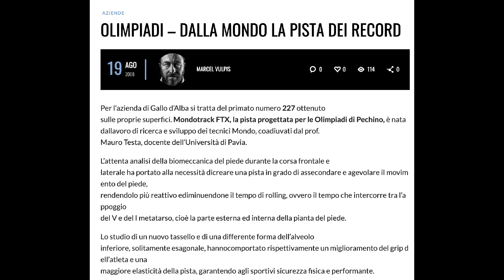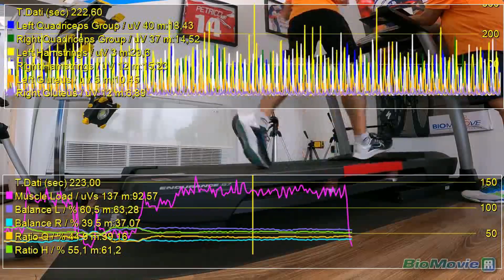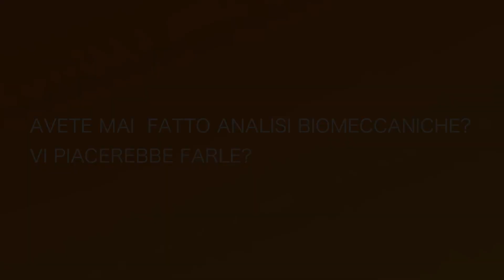Valutazione Biomeccanica della corsa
Sono andato a trovare il Dott. Mauro Testa, un luminare nel mondo della biomeccanica dello sport e in particolare la corsa.

Ha centinaia di brevetti internazionali, ha aiutato a rivoluzionare il mondo dello sport rendendolo più sicuro riducendo infortuni e migliorando la performance di migliaia di atleti.

Tra le altre cose, ha sviluppato la pista d'atletica più veloce e sicura al mondo, usata in varie olimpiadi. Ha progettato scarpe da running rivoluzionarie e calze sportive che sono un vanto del made in Italy, Floky Socks.

Il Dott. Testa ha aperto uno studio ad Avegliana, vicino Torino e non potevo perdere l'occasione di farmi fare una valutazione biomeccanica della corsa, durante la mia breve permanenza in Italia.

Buona visione!

🏃👟  Tutti prodotti che uso per correre (lista aggiornata ogni mese):
 🛍️  Gadget ufficiali Esco a Correre: (supportano il canale)
 👕  T-Shirt Esco a Correre: (supportano il canale)